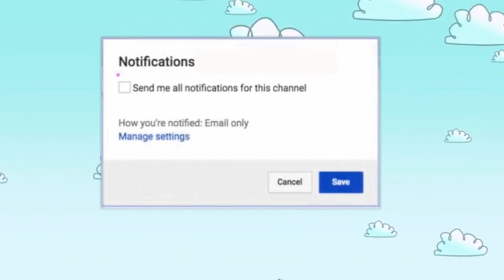KESERUN BALITA BERMAIN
Assalamualaikum teman teman semua, kembali lagi dengan adek syua balita lucu dari metro Lampung, kali ini syua akan bermain di tempat bermain anak-anak yang berada di pb swlayan 21 metro

Langsung saja ya temen temen

Pengen melihat keseriusan adek syua tonton sampek abis ya vidionya.

Waktunya bermain
Selamat menonton.